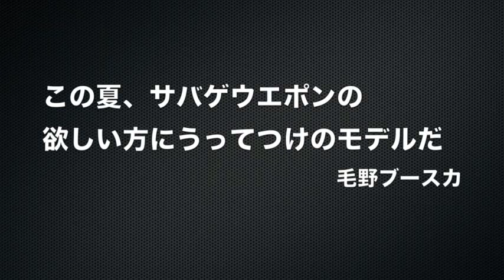G&G ARMAMENT CM16 SR-XL (提供：アームズマガジン)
提供：アームズマガジン